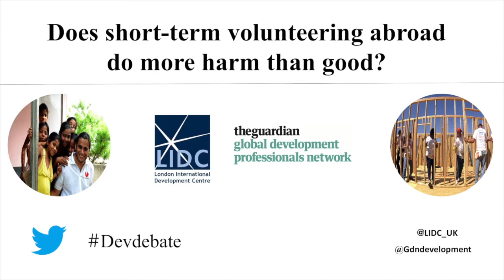Development Debates: Does Short-term Volunteering Abroad Do More Harm Than Good?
On Wednesday 11th October 2017 the fourth debate of the LIDC & The Guardian  Development Debate Series took place discussing the theme of volunteering and asking- does short term volunteering abroad do more harm than good?

The panelists are Professor Andrew Jones (City, University of London), Alex Kent (Restless Development), Tricia Barnett (Equality in Tourism and former Director of Tourism Concern) and Dr. Jim Butcher (Canterbury Christ Church University).

Bibi Van Der Zee, Editor of of The Guardian Global Development Professionals Network is chairing the debate.

LIDC’s mission is to address global development challenges by facilitating cross-sectoral and interdisciplinary collaboration amongst its member Colleges and with partners worldwide. Our vision is a world made more equitable and secure through a reduction in poverty and more sustainable use of resources and evidence-based decision-making.

LIDC develops interdisciplinary research, activities and training programmes to address complex international development challenges. Addressing these challenges effectively often requires working across sectors, such as education and health, or between disciplines, such as sociology and economics. With partner institutions in low and middle income countries, LIDC builds initiatives on such subjects as climate change, HIV/ AIDS, migration, and emerging diseases.

LIDC's member colleges are Birkbeck, UCL Institute of Education, London School of Hygiene & Tropical Medicine, Royal Veterinary College, SOAS, Queen Mary, University of London and City, University of London. Collectively, these specialist Colleges have a wealth of development-related research and knowledge across a variety of disciplines.

The LIDC member colleges all have strong individual reputations in international development. LIDC brings their strengths together, building new research and training collaborations between Colleges and with partner institutions in support of international development. What makes LIDC distinctive among international development centres is the breadth and depth of its scholarship relevant to international development, and its capacity to integrate research and education across a range of sectors and across the natural, biomedical and social sciences, to address development challenges.